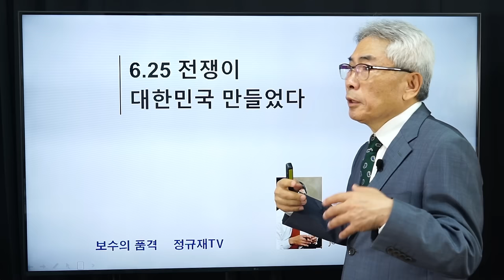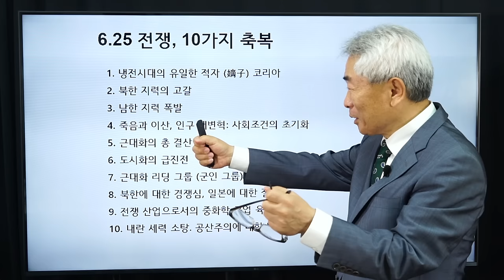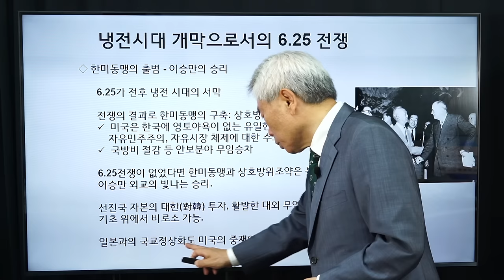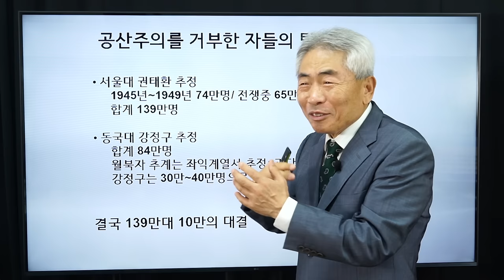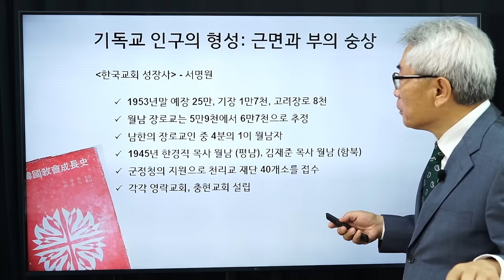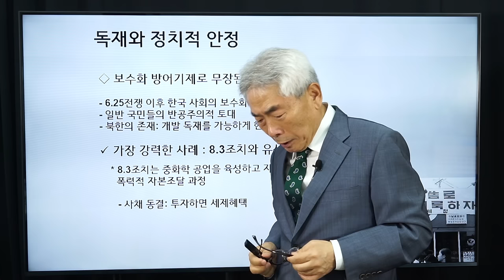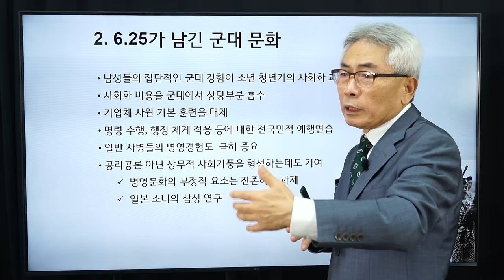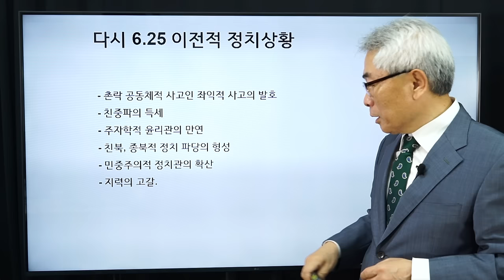6·25 전쟁이 대한민국을 만들었다 / 6·25 전쟁 특집 ②